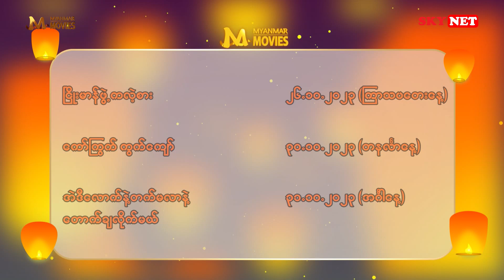သီတင်းကျွတ်ပိတ်ရက်မှာ အပျင်းပြေကြည့်ရှုဖို့ ရသစုံ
🔷သီတင်းကျွတ်ပိတ်ရက်မှာ အပျင်းပြေကြည့်ရှုဖို့ ရသစုံ မြန်မာရုပ်ရှင်ဇာတ်ကားကောင်းတွေကို တင်ဆက်ပေးလိုက်ပါပြီ။

✨သုံးပွင့်ဆိုင်အချစ်ဇာတ်လမ်းလေးအဖြစ် ကြည့်ရမယ့် "ရိုးရာ"၊ ရပ်ရွာဓလေ့ကို တဝကြီးခံစားရမယ့် "အလှသစ္စာတရား"၊ အိမ်ထောင်ရေးဖောက်ပြန်မှုရဲ့နောက်ဆက်တွဲ သားသမီးတွေရဲ့ဘဝကို ကြည့်ရမယ့် "သန္ဓေ"၊ ကြောက်စရာ သရဲကား "ငြှိုးမာန်ဖွဲ့ကလဲ့စား"၊ လူ့သဘောသဘာဝကို ဟာသနှောပြီး ဖော်ပြပေးမယ့် "ကော်ကြွက်ကွက်ကျော်"၊ ရယ်တစ်လှည့် ပြုံးတစ်လှည့်ကြည့်ရမယ့် အချစ်ဟာသကား  "အဲဒီလောက်နဲ့ တက်မလာနဲ့တောက်ချလိုက်မယ်"

📡 Myanmar Arts
🎥 ရိုးရာ ၂၃.၁၀.၂၀၂၃ (တနင်္လာ )
🎥အလှသစ္စာတရား  ၂၄.၁၀.၂၀၂၃ ( အင်္ဂါ )
🎥 သန္ဓေ   ၂၅.၁၀.၂၀၂၃ ( ဗုဒ္ဓဟူး )
🎥 ငြှိုးမာန်ဖွဲ့ကလဲ့စား  ၂၆.၁၀.၂၀၂၃ ( ကြာသပတေး )
🎥 ကော်ကြွက်ကွက်ကျော် ၃၀.၁၀.၂၀၂၃ ( တနင်္လာ  )
🎥 ဒီလောက်နဲ့တက်မလာနဲ့ တောက်ချလိုက်မယ်  ၃၁.၁၀.၂၀၂၃ (အင်္ဂါ )